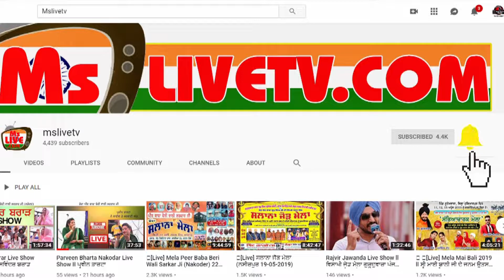Master Saleem ਕਹਿੰਦਾ ਪਹਿਲਾਂ ਸੁਣ ਤਾ ਲੈ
Guru Ravidas Ji Jayanti 2022